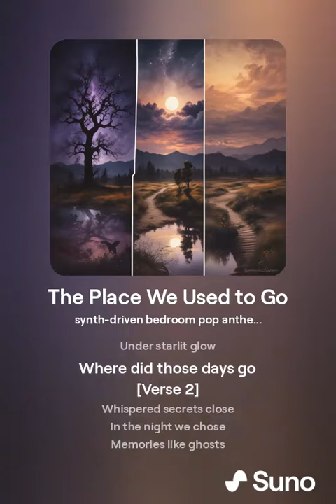orphanrabbit87 - the place we used to go